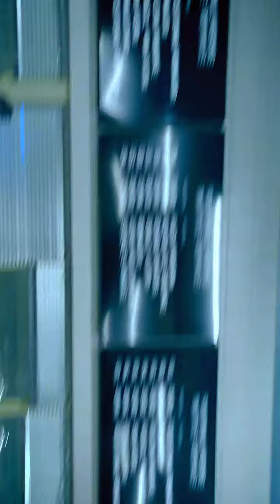Footballverse Kısa Film Türkçe Altyazılı @nikefootball - Ronaldinho, Mbappe, Ronaldo -